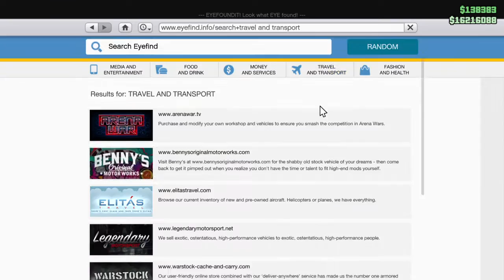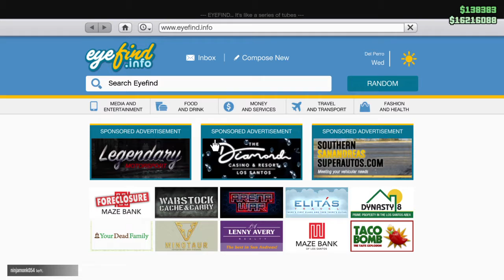Grand Theft Auto V_20190906173733